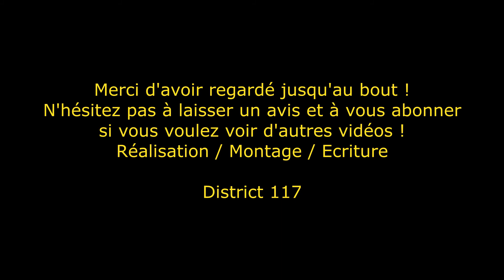MAD COOP sur Halo : Combat Evolved - 2) Fuyez pauvres fous - Partie 1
Alex et JN se retrouvent pour une coop sur Halo : Combat Evolved ! Mais la version est légèrement... différente !